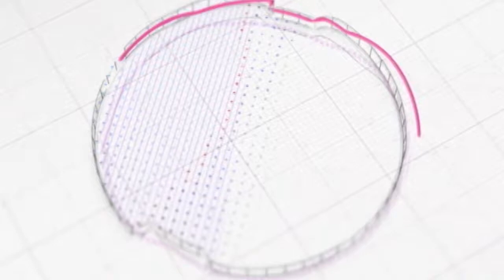PECUÁRIA DE CORTE: SINDICATO RURAL VAI PROMOVER O 1º CAFÉ COM OS PRODUTORES EM P. E LACERDA